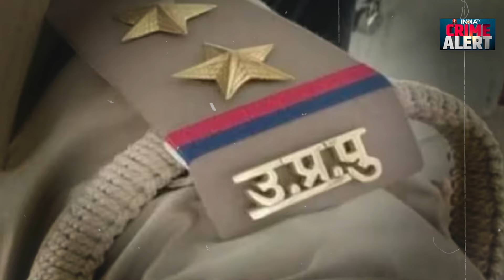Bulandshahr: Sanjay Dutt के फैन ने काट दी प्रेमिका की गर्दन, फिर पुलिस को जो बताया...उड़ गए सबके होश